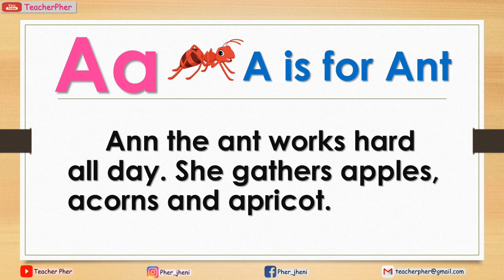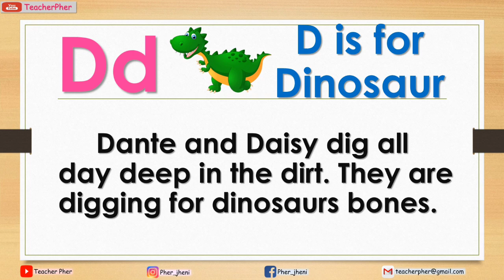READING ALPHABET STORIES ( A-D ) PART 1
JOIN MY FACEBOOK PAGE :  click this